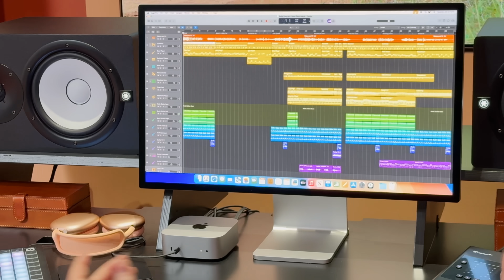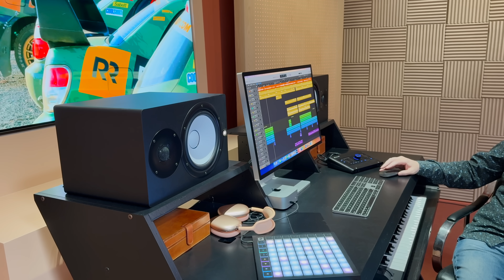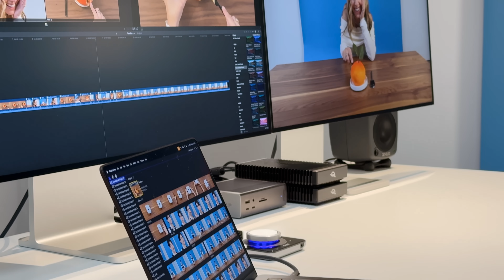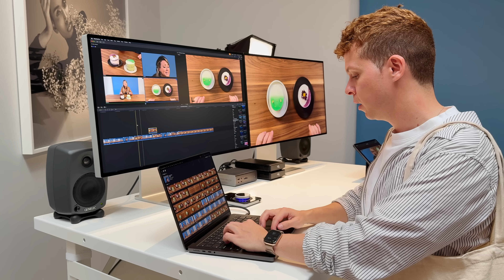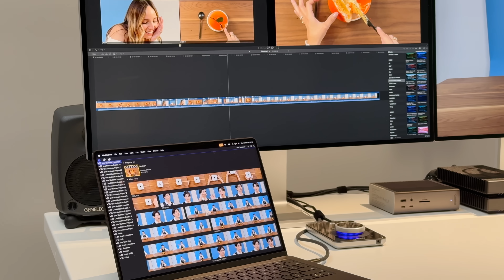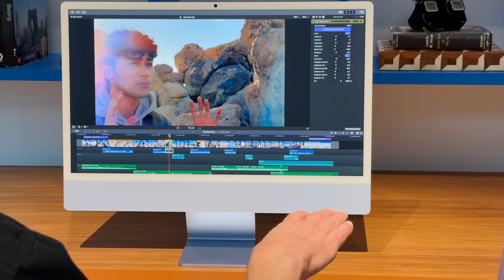Pruebo el nuevo Mac mini con M4 y M4 Pro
El nuevo Mac mini se ha convertido en uno de mis favoritos instantáneos por su diseño tan reducido, pero sin tener que dejar nada de lado. Ademas también te hablo del MacBook Pro con el M4 Max.

Voy a dejarte una lista de productos, software y cosas random que uso

El Mac que uso
Mejor cable USBC
Mejor cable Thunderbolt
Batería portátil

🎧Accesorios del día a día
Mis auriculares favoritos
Mi billetera fav
Mi reloj inteligente
El Kindle que uso

🧳Accesorios para viajar:
Cargador universal (solo necesitarás este)
Mejor videoconsola

Cámara Sony avanzada
Cámara Sony intermedia
Objetivo Sigma
Bolsita para guardar la cámara
Grabadora de audio
Mi cámara retro

Hecho con cariño 🖤 desde NYC por House of VA